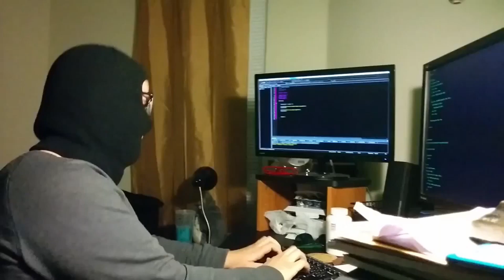CayoPerico.exe but i'm still broke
homie relyk presents